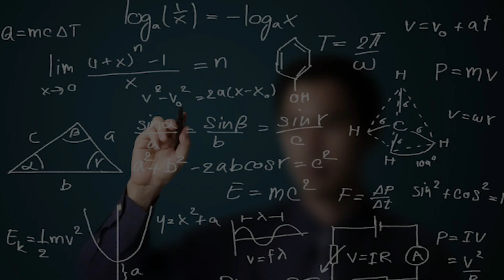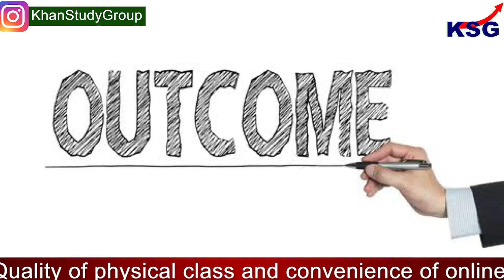KSG Explainer - Countries convene for pandemic treaty talks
Countries convene for pandemic treaty talks

GS Paper - 2 (International Relations)

World nations gather to thrash out whether to pursue a pandemic treaty setting out how to handle the next crisis -- which experts fear is only a matter of time. The three-day meeting at the World Health Organization (WHO) in Geneva comes with the planet still besieged by Covid-19, nearly two years on from the first recorded cases.

TOPICS COVERED -
IN SHOCK COUNTRIES CONVENE FOR PANDEMIC TREATY TALKS.
The World Health Assembly -- the WHO's decision-making body comprising all 194 member states.
The existing International Health Regulations were simply not designed to handle pandemics on the scale of Covid-19.

Time Code  -
0:03 - Countries convene for pandemic treaty talks
0:55 - IN SHOCK COUNTRIES CONVENE FOR PANDEMIC TREATY TALKS
1:20 - The World Health Assembly -- the WHO's decision-making body comprising all 194 member states
1:59 - The existing International Health Regulations were simply not designed to handle pandemics on the scale of Covid-19